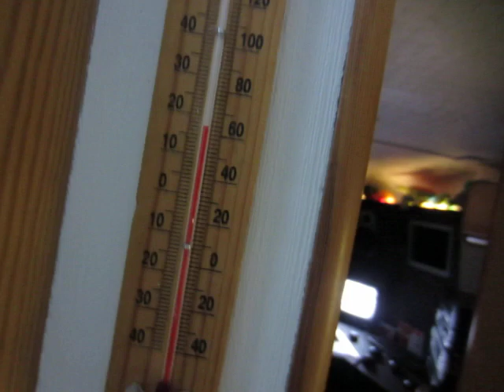Harmaana lähtee tämäpäivä